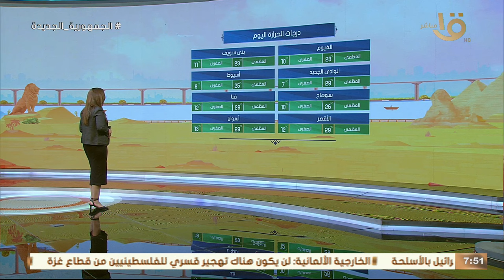أمطار ونشاط للرياح.. عضو المركز الإعلامي بالأرصاد تحذر من تقلبات جوية وعودة قوية للأجواء الشتوية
صباح الخير يا مصر | أمطار ونشاط للرياح.. عضو المركز الإعلامي بالأرصاد تحذر من تقلبات جوية وعودة قوية للأجواء الشتوية